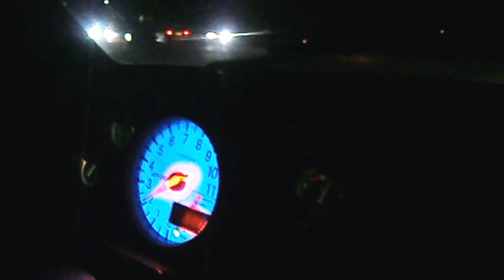Ваз 2108 Сергея Ющенко, Разворот на 180 на сухом асфальте